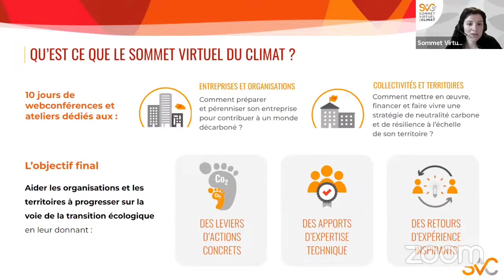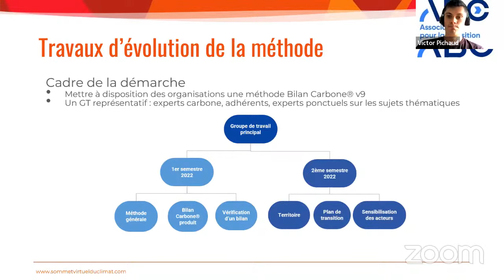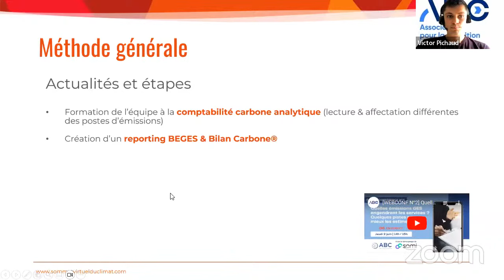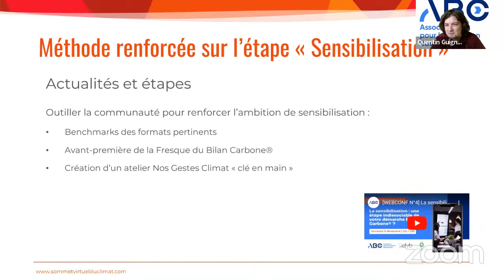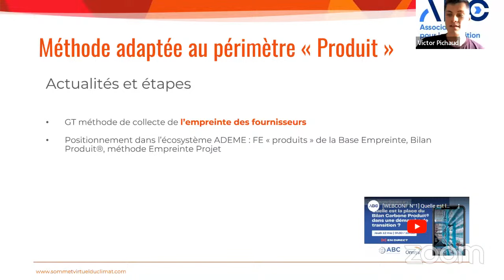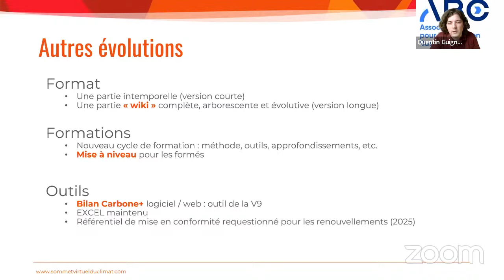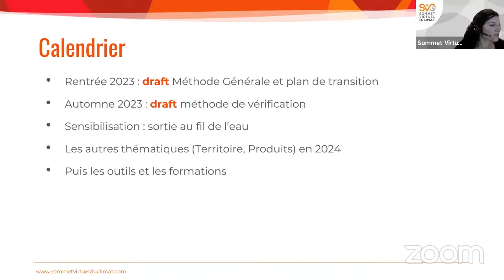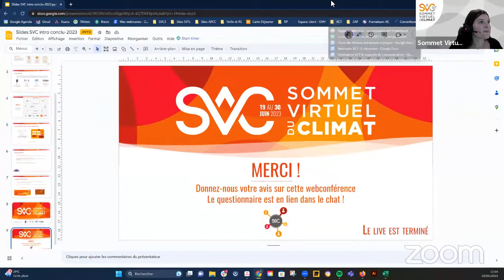20/06-11h- La nouvelle méthode Bilan Carbone® - point d'étape et présentation des grandes évolutions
A propos de cet atelier :

À ce jour, huit versions de la méthode Bilan Carbone® se sont succédées, intégrant tour à tour les avancées en matière de comptabilité carbone. Quatre ans après la sortie de la dernière version, des travaux d’évolution de la méthode ont été relancés pour continuer à proposer une démarche de transition bas carbone complète et cohérente, à tous les types d’acteurs :

    Renforcer la méthode générale actuelle et son adaptabilité aux différents niveaux de maturité
    Développer une procédure de vérification du Bilan Carbone®, pour un process & un résultat conforme à la méthode
    Être plus ambitieux et complet sur deux étapes essentielles de la méthode : la phase de mobilisation/sensibilisation, et la phase de plan de transition
    Adapter la méthode pour des périmètres différents d'une organisation : introduire le Bilan Carbone® d’un Produit & relancer le sujet de "l'approche empreinte" pour les Territoires

La méthode Bilan Carbone® est libre, il s'agit ici d'en présenter les principales évolutions à venir pour permettre à chacun de se familiariser avec ce nouveau référentiel.

L'inscription est ouverte à tous, familier ou non de la méthode actuelle.
Intervenant.e.s :

    Damien Huet, Directeur Général - Association pour la transition Bas Carbone
    Quentin Guignard, Responsable du pôle méthodologique - Association pour la transition Bas Carbone
    Victor Pichaud, Chargé de méthodologie - Association pour la transition Bas Carbone